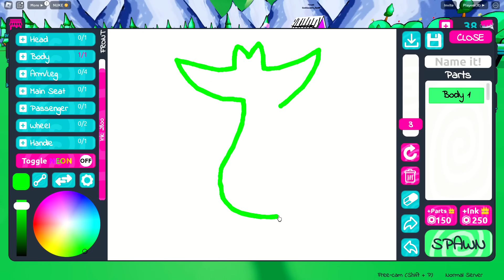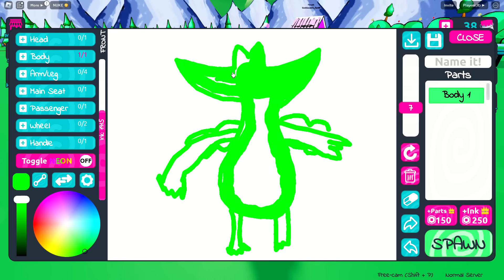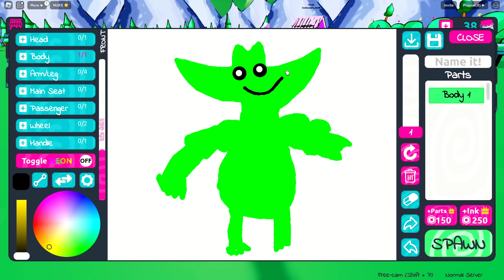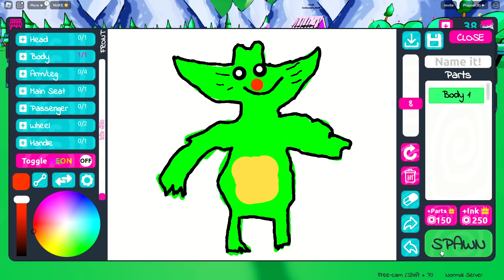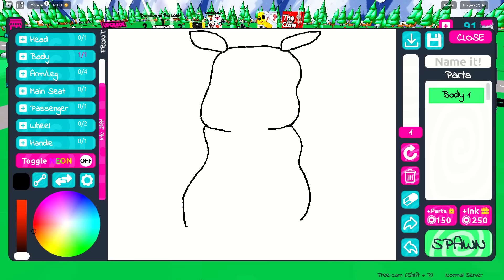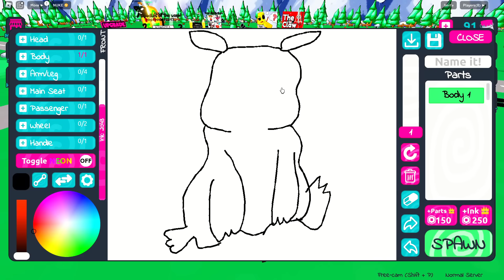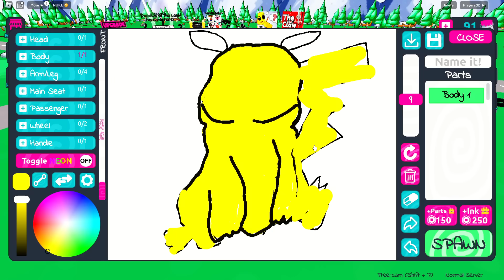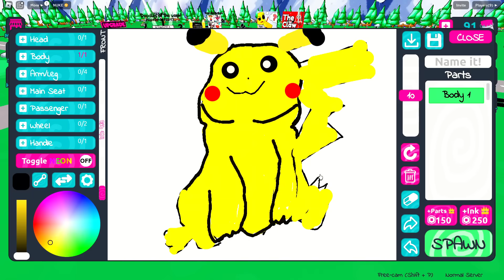Roblox Oggy Challenged Jack In One Colour Drawing!